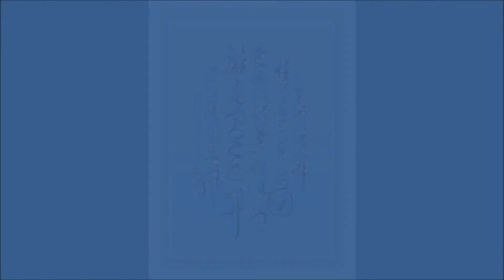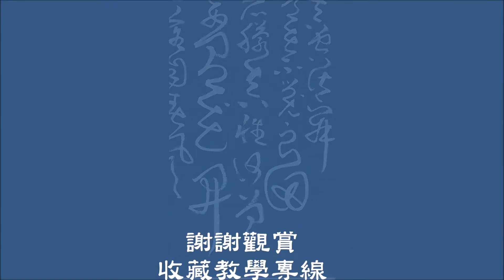陳一夫狂草書法清珙 詩 真空湛寂惟常在。不覺良田妄所朦。真性何曾離妄有。花開花落自春風。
陳一夫書法草書
清珙 詩
26x38公分  2020作
真空湛寂惟常在。不覺良田妄所朦。
真性何曾離妄有。花開花落自春風。
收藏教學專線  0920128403